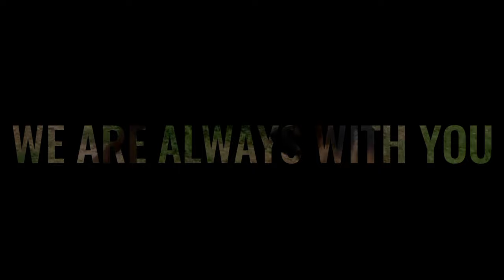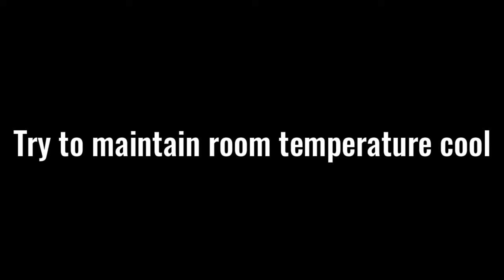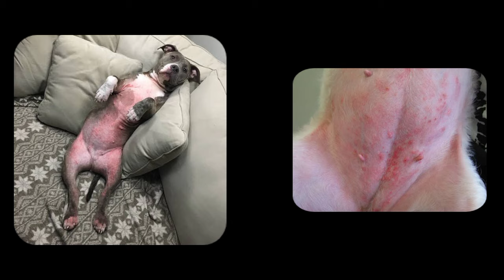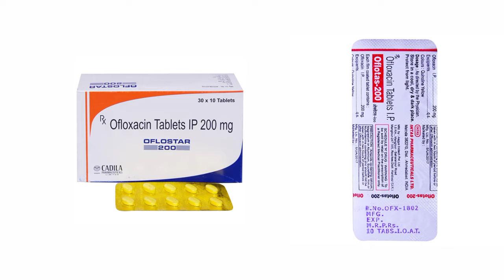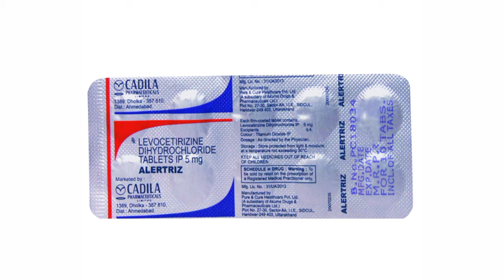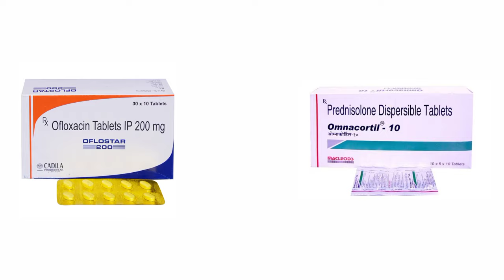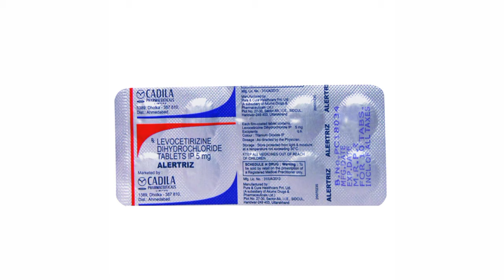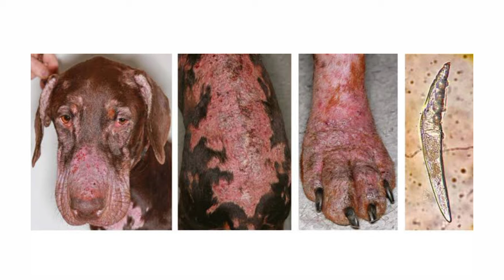How to cure Skin infection in our dogs in telugu.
Hi friend this is prashanth.
  welcome to vle entertainment YouTube channel

To purchase quality breeds please follow me in instagram link has given below.

keep supporting